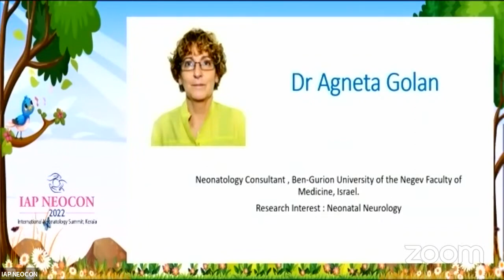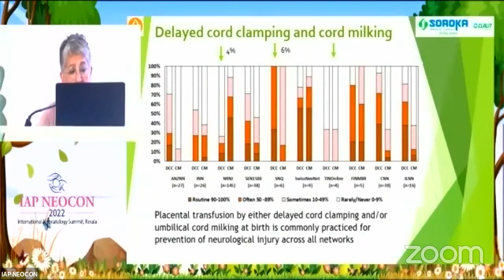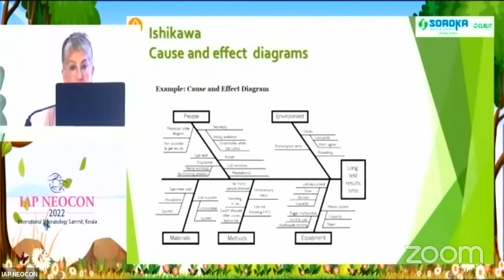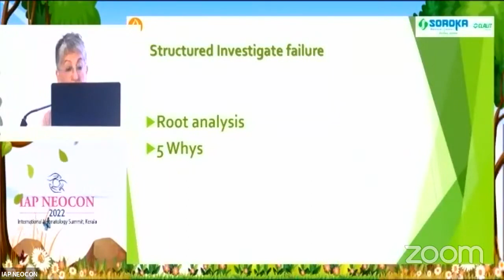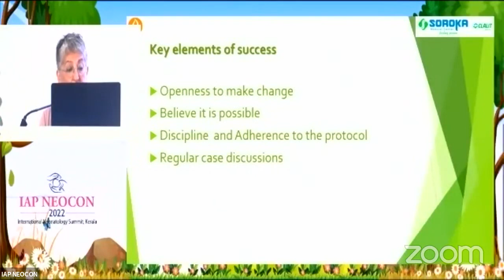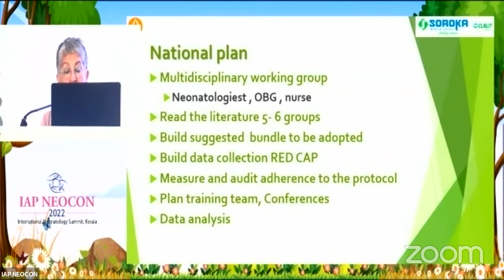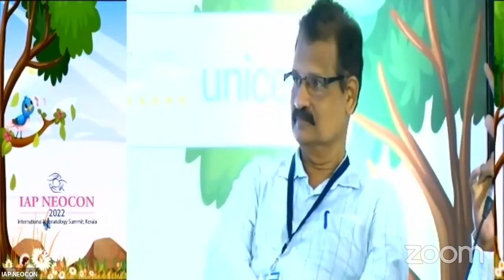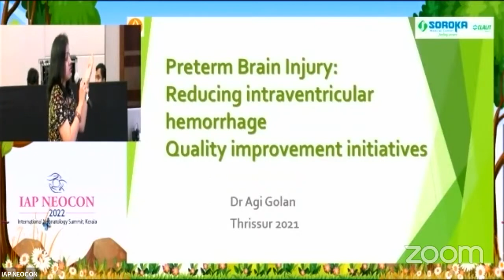Preterm Brain Injury Reducing Intraventricular Hemorrhage - Quality Improvement Initiatives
Preterm Brain Injury   Reducing Intraventricular Hemorrhage  - Quality Improvement Initiatives - Lecture by by Prof Agneta Golan, Israel at IAP Neocon 2022, the International Neonatology Summit, Thrissur, Kerala (26 - 29 May 2022)

Warm regards
Dr V C Manoj, MD, MSc (Neonatal Med), FRCPCH (UK), FNNF (India)
Chair, Team Learn from the Legends & IAP Neocon 2022
EB Member NNF India and IAP Neonatology Chapter
Professor & Head of Neonatology